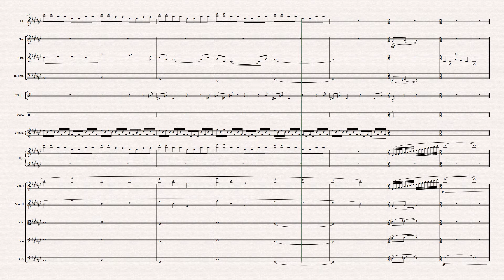Voyager Intro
NotePerformer 3.3